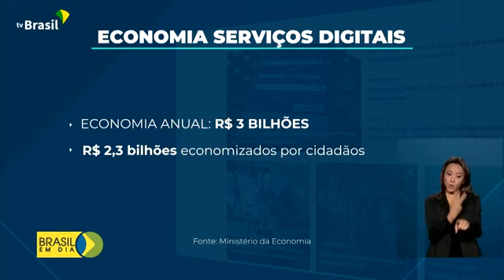Digitalização de serviços públicos avança no Brasil. Economia de tempo e de dinheiro ao cidadão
A plataforma gov.br trocou papel, caneta e carimbo pela assinatura digital.

Brasileiros já economizaram R$ 50 milhões em cartórios com a assinatura digital.

TvBrasilGov